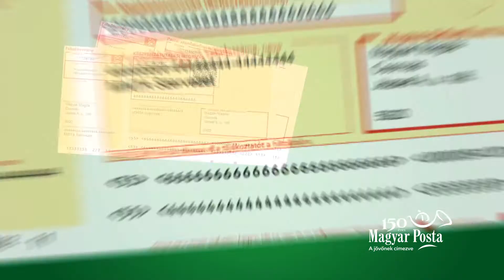Nyerjen 1+1 milliót csekkbefizetéssel!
FIZESSE BE CSEKKJEIT A POSTÁN BANKKÁRTYÁVAL DÍJMENTESEN* ÉS NYERJEN!